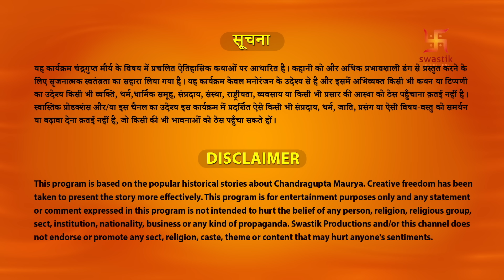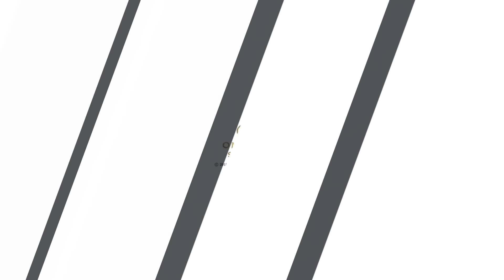Chandragupta Maurya | Episode 173 | Escape and Alliance | चंद्रगुप्त मौर्य | Swastik Productions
Watch Chandragupta Maurya Episode - 173 now!

Synopsis :

Chandragupta with Durdhara and Tarini’s help reach to the prison where the Janpad’s children are kidnapped and through Dhananand’s room try to escape. Meanwhile, Dhananand reaches Rastrapal’s camp and assures his safety. As Dhananand gets busy seeing Rastrapal’s new weapons, Chanakya meets Avanti’s Janpad and takes him in his plan to destroy the weapon camp and also makes him meet his son. Chanakya manages to remove Rastrapal from his path. Due to Amatya’s interference, Chandragupta stops evacuation of the children and goes for another plan. Tarini shows her resentment in Dhananand’s idea of hurting a child to defeat his enemy.

चंद्रगुप्त दुर्धरा और तारिणी की मदद से उस जेल तक पहुंचता है जहां जनपद के बच्चों का अपहरण कर लिया जाता है और धनानंद के कमरे से भागने की कोशिश करता है। इस बीच, धनानंद राष्ट्रपाल के शिविर में पहुंचता है और उसकी सुरक्षा का आश्वासन देता है। जैसे ही धनानंद राष्ट्रपाल के नए हथियारों को देखने में व्यस्त हो जाता है, चाणक्य अवंती के जनपद से मिलता है और उसे हथियार शिविर को नष्ट करने की योजना में ले जाता है और उसे अपने बेटे से भी मिलाता है। चाणक्य राष्ट्रपाल को अपने रास्ते से हटाने का प्रबंधन करते हैं। अमात्य के हस्तक्षेप के कारण, चंद्रगुप्त बच्चों की निकासी को रोकता है और दूसरी योजना के लिए जाता है। तारिणी अपने दुश्मन को हराने के लिए एक बच्चे को चोट पहुँचाने के धनानंद के विचार में अपनी नाराजगी दिखाती है।

चंद्रगुप्त मौर्य इतिहास में एक महत्वपूर्ण व्यक्ति थे और प्राचीन भारत में मौर्य साम्राज्य के संस्थापक थे। वह पहले सम्राट थे जिन्होंने अधिकांश विभक्त भारत को एक राज्य में एकीकृत किया।